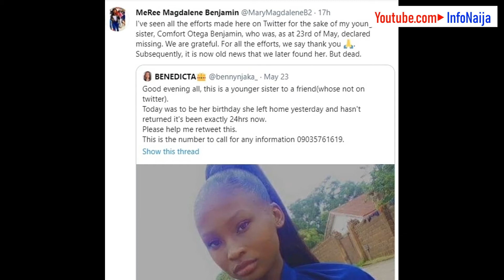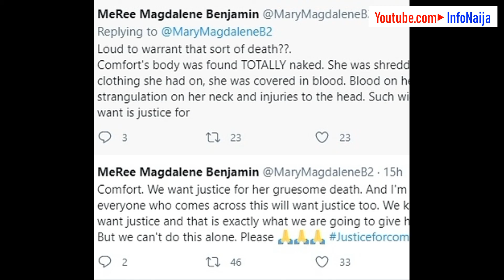Girl raped & murdered in Jos on her 16th birthday; Man steals meat, keeps it under his shirt.